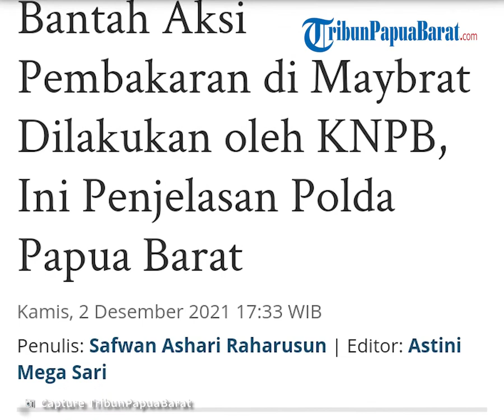Penjelasan Polisi Terkait Aksi Pembakaran di Maybrat yang Diduga Dilakukan KNPB: Itu Tidak Benar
TRIBUN-VIDEO.COM - Kabid Humas Polda Papua Barat Kombes Pol Adam Erwindi membenarkan, kejadian pembakaran perusahaan PT Bangun Kayu Irian, yang berlokasi di Distrik Kamundan, Kabupaten Maybrat, Papua Barat.

Kata Erwindi, informasi kejadian tersebut diperoleh dari Kapolres Sorong Selatan.

Pihaknya telah mengirimkan tim turun ke Tempat Kejadian Perkara (TKP).

"Di sana petugas melakukan konfirmasi kepada pemilik perusahaan, dan benar ada satu kem dan mobil yang dibakar," ujar Erwindi, kepada sejumlah awak media, Kamis (2/12/2021).

Dijelaskan Erwindi, kejadian tersebut terjadi pada 1 Desember, sekira pukul 17.00 WIT.

"Pelaku yang membakar perusahaan itu adalah karyawannya sendiri. Karena sakit hati lantaran ingin dikeluarkan," tuturnya.

Jadi, ada video yang tersebar bahwa pelakunya dari militan KNPB itu tidak benar.

"Dia datang, setelah pembakaran itu sudah terjadi. Jadi dia hanya mengklaim dan di viralkan," ucapnya.

Sehingga, seolah-olah yang mengakibatkan kebakaran adalah para militan KNPB itu.

Saat ini, pihaknya sedang melakukan pencarian para pelaku yang membakar perusahaan tersebut.

"Termasuk yang ada dalam video dan membawa senjata rakitan itu akan kita cari," tegas Erwindi.

"Kita sudah tau nama-nama mereka yang ada di dalam videonya," pungkasnya.(*)

Artikel ini telah tayang di Tribun-Papua.com dengan judul Polda Papua Barat Buru Militan KNPB Pembakar Perusahaan Kayu di Maybrat,
Penulis: Safwan Ashari Raharusun | Editor: Ridwan Abubakar Sangaji